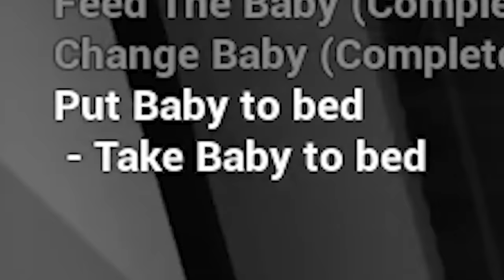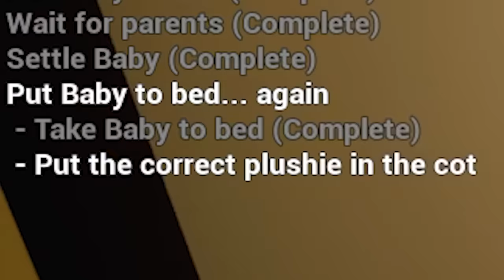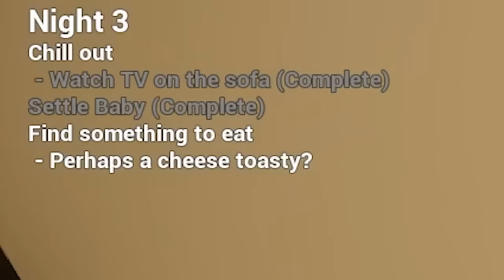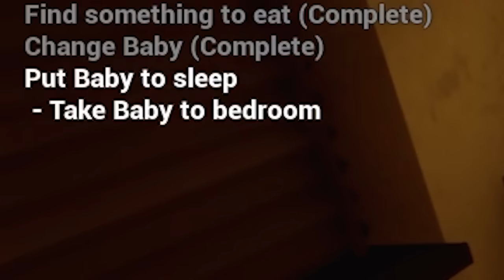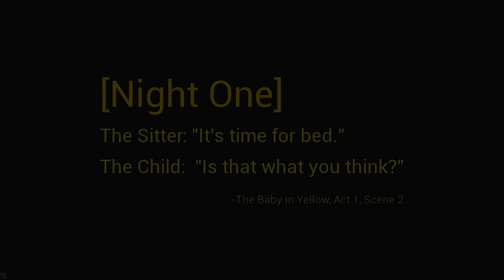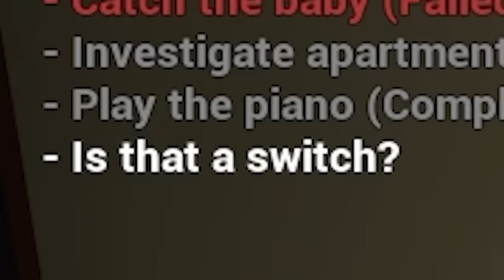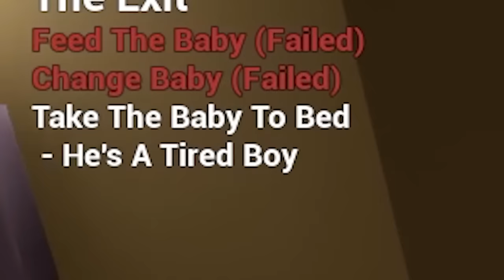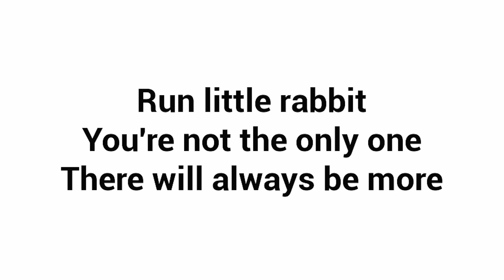This Baby is So DANGEROUS!! | ProBoii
so Today I played Baby in yellow and it was actually very funny XD ek no. ka daanav hai ye bacha!